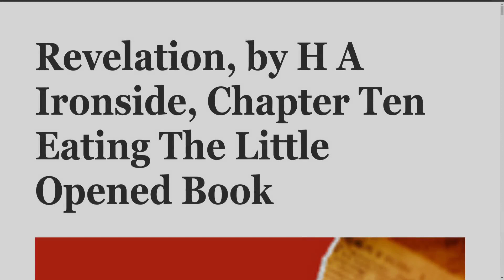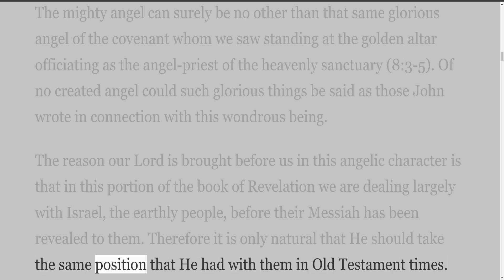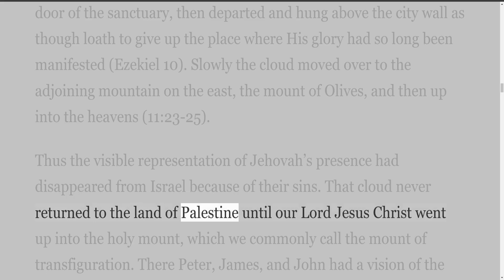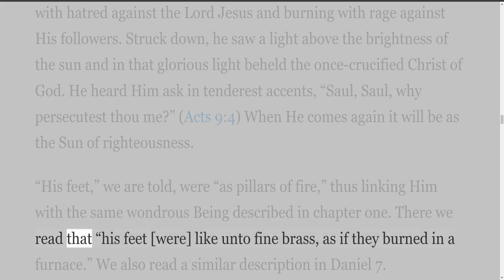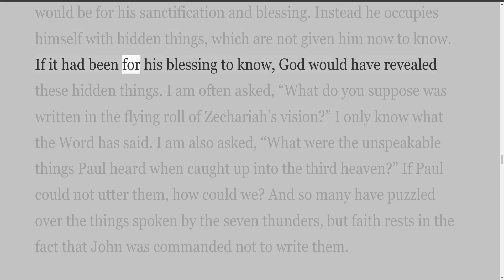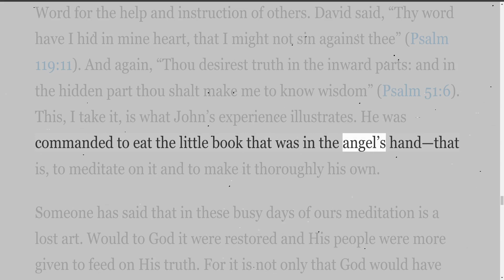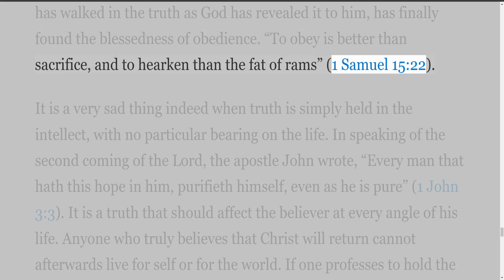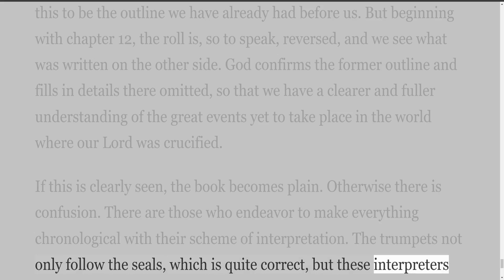Revelation, by H A Ironside, Chapter Ten Eating The Little Opened Book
Revelation, by H A Ironside

Outline Of The Book Of Revelation

I. “The Things Which Thou Hast Seen” (1:1-20)

A. Introduction (1:1-8)

B. The Vision of the Son of Man (1:9-20)

II. “The Things Which Are” (2:1-3:22)

A. The Church of Ephesus (2:1 -7)

B. The Church of Smyrna (2:8-11)

C. The Church of Pergamos (2:12-17)

D. The Church of Thyatira (2:18-29)

E. The Church of Sardis (3:1-6)

F. The Church of Philadelphia (3:7-13)

G. The Church of Laodicea (3:14-22)

III. “The Things Which Shall Be” (4:1-22:21)

A. Israel Regathered in Unbelief (4:1-11:18)

1. The Heavenly Scene (4:1-5:14)

2. The Seven Seals Opened (6:1-8:6)

3. The Seven Trumpets Sounded (8:7-11:18)

B. Emissaries of Good and Evil (11:19-13:18)

C. A Remnant Saved (14:1-18:24)

1. The Harvest and Vintage (14:1-20)

2. The Wrath of God (15:1-16:21)

3. The Judgment of Babylon (17:1-18:24)

D. The King Revealed and the Millennium (19:1-20:6)

E. Reign of the Lamb and His Bride (20:7-22:6)

F. Final Warnings (22:7-21)

H. A. Ironside’s commentary on Revelation was first published in 1920. As might be expected in an exposition of prophetic Scripture, the author examined Bible prophecy in the light of then-current events and wove his observations into the commentary. Decades later some readers find certain of these references a bit puzzling.

During preparation of this revised edition we considered the possibility of eliminating or modifying observations that might be considered particularly dated. Ultimately we decided to retain these portions unchanged, believing that they provide valuable insight into the author’s thinking and the way he examined current political events in the light of God’s Word. The fact that none of Dr. Ironside’s conclusions were subsequently invalidated indicates that there is much we can learn from his careful approach.

What the author wrote ten years after the first printing is still true: “The years that have elapsed have but given added proof that the system of interpretation followed is the Scriptural one. Everything in the church, in Jewry, and in the world moves on exactly as predicted in the Holy Scriptures.”

The Publisher